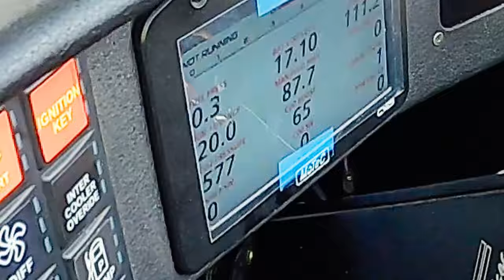George Poteet - Speed Demon 2021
Worlds Fastest Piston Driven Vehicle.

The Speed Demon streamliner achieved a flying mile speed of 470.733 mph with an exit speed of 481.576 mph.

Filmed at 475MPH
DNxHR HQX 12-bit
Resolution 7680x4320 8k ultra HD
FR 29.976
Height 230ft.